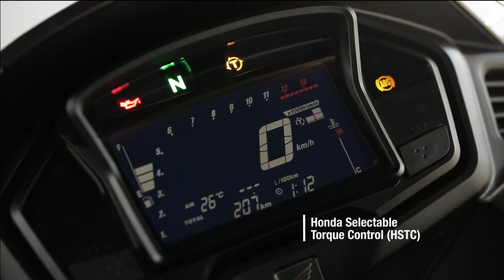Honda VFR800X Crossrunner - 2015 ym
Evolução substancial para 2015 do modelo turístico-desportivo de aventura da Honda, com uma série de actualizações concebidas para uma condução mais entusiasmante. O motor V4-VTEC foi actualizado e tem agora mais binário a média rotação e mais potência em alta rotação, num conjunto de estilo ‘adventure’ mais marcado e de ergonomia melhorada, com suspensões de maior curso, novas jantes e novos travões. De origem, a moto vem equipada com sistema HSTC (Honda Selectable Torque Control - Sistema Honda de Controlo de Tracção), ABS, iluminação integral de LEDs, punhos aquecidos de 5 níveis, piscas de cancelamento automático e banco com regulação da altura.

A VFR800X Crossrunner original, lançada no mercado em 2011, foi o primeiro modelo da gama "Crossover X" da Honda. Este modelo aliava a motorização turística-desportiva da VFR800F a uma posição de condução vertical e de estilo "adventure", criando uma moto polivalente com um motor V4 emotivo, cheio de potência e sensibilidade, e uma ciclística que, com igual facilidade, se inseria nas curvas ou lidava com o trânsito diário na cidade.

A VFR800X Crossrunner de 2015 – que incorpora muitos dos elementos da nova VFR800F de 2014 – é uma evolução do conceito Crossrunner, com um foco claro nas performances e na tecnologia. As revisões ao nível do motor e da ciclística, o sistema HSTC, a iluminação por LEDs, a posição de condução melhorada e o estilo mais incisivo melhoram a funcionalidade e as formas da moto, criando um modelo realmente polivalente e prático, com aquele carácter V-4 que empresta entusiasmo a cada jornada.

Nas palavras de Yoichi Inayama, Chefe de Projecto da VFR800X Crossrunner:

"Para o desenvolvimento da VFR800X Crossrunner, quisemos criar uma moto premium, com uma percepção de estar sempre "pronta-para-a-acção" e que fosse apelativa ao cliente que pretende retirar o máximo de prazer da sua moto, dia após dia. Para isso, o estilo teria de ser elegante e funcional, com proporções leves e o mínimo de carenagens. Quisemos uma posição de condução vertical porque é a que oferece a melhor visibilidade e agilidade, para que o condutor pudesse "atacar" as curvas com toda a confiança. E as melhorias no motor V4 teriam de originar boas respostas e uma potência agradável de utilizar.

A nova VFR800X Crossrunner cumpre todos estes objectivos e é uma digna herdeira de todas as qualidades tradicionais de uma moto com o nome VFR: está equipada com uma série de tecnologias avançadas, incluindo faróis de LEDs, sistema HSTC de controlo de tracção e piscas de direcção de cancelamento automático. Para nós, este é um modelo que dá vontade de conduzir todos os dias e esperamos que os nossos clientes possam apreciar as suas características e diversão tanto quanto nós gostámos de a criar."

No coração da VFR800X Crossrunner, reside um motor V4 a 90°, com cabeças DOHC VTEC e 16 válvulas. Esta unidade desenvolve mais potência a baixa e média rotação, para uma condução fluida e sem esforço, com mais potência a alta rotação, em comparação com o modelo anterior, e com um novo sistema de escape em configuração 4-2-1-1, semelhante ao que equipa a nova VFR800F

Adicionalmente, o condutor da VFR800X Crossrunner beneficia agora do novo sistema HSTC da Honda – um sistema de controlo de tracção semelhante ao instalado na sua irmã maior, a VFR1200X Crosstourer. Caso seja detectada uma perda de tracção iminente na roda traseira, o sistema reduz o binário de forma ininterrupta para que a roda possa readquirir a tracção. Há dois níveis de controlo disponíveis (juntamente com a opção de desligar o sistema), com a respectiva indicação no painel de instrumentos.

O quadro dupla-trave em alumínio possui um sub-quadro, revisto e mais leve, e um novo braço oscilante – outra das "assinaturas" da VFR – é mais rígido e de menor peso. Visualmente idênticas às da VFR800F, as suspensões da VFR800X Crossrunner têm cursos mais longos, 25 mm na forquilha telescópica dianteira e 28 mm no amortecedor traseiro. O ABS é equipamento de origem e a jante dianteira de 17 polegadas, em alumínio fundido, possui dois discos de travão de 310 mm, com pinças de quatro êmbolos de montagem radial.

A Crossrunner é uma verdadeira VFR – uma moto concebida para uma condução exigente e divertida, mas com estilo, conforto e funcionalidade. Para isso, o banco desta nova versão pode ser regulado a dois níveis e os punhos com 5 fases de aquecimento, em conjunto com o sistema de piscas de cancelamento automático da Honda, juntam-se aos equipamentos de origem. A nova iluminação integral de LEDs acrescenta um toque final distinto e de qualidade superior, numa moto de acabamentos superiores.